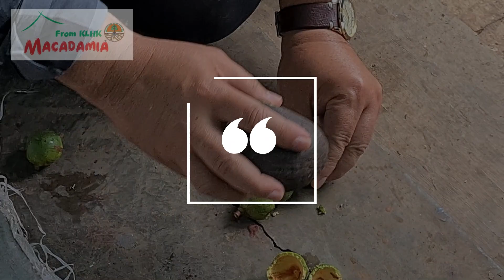MULAI MEMANEN MACADAMIA - 'EMAS HIJAU' TANAMAN HUTAN - TIDAK AKAN KHAWATIR MEMASARKAN MACADAMIA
Video ini merupakan dokumentasi on the spot kunjungan Tim KLHK ke PT.Mitra Kerinci yang telah membudidayakan macadamia dan memasarkan secara profesional. KLHK  sejak tahun 2019 telah membagikan dan menanam sekitar 600.000 batang macadamia ke wilayah Sumatera, Jawa dan Sulawesi. Di beberapa wilayah, macadamia tersebut sudah mulai berbunga dan berbuah yang mengindikasikan penanaman cukup berhasil. Video ini berisi dialog Tim KLHK dengan PT.Mitra Kerinci yaitu salah satu perusahaan perkebunan negara yang saat ini telah membudidayakan dan menjual produk macadamia di marketplace sepeti Shopee dll. Diskusi dalam video ini membuka bentuk kerjasama antar pihak termasuk masyarakat yang telah menanam macadamia dari bibit bantuan KLHK.